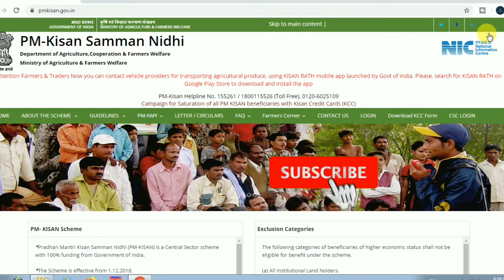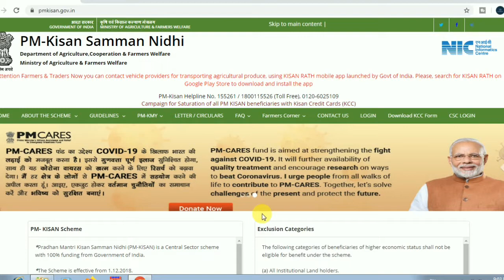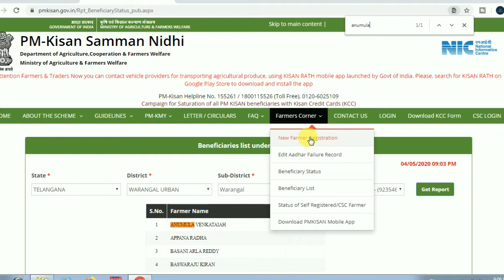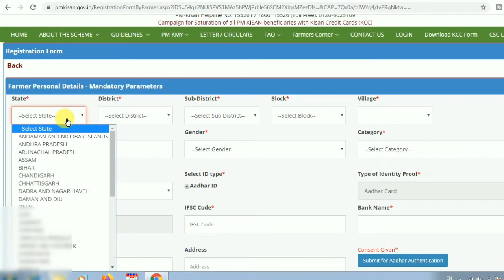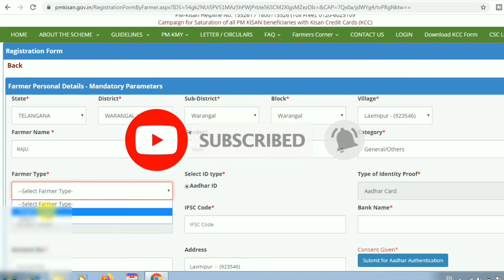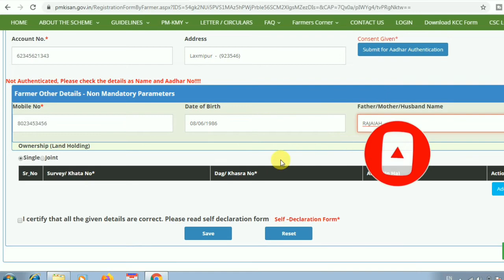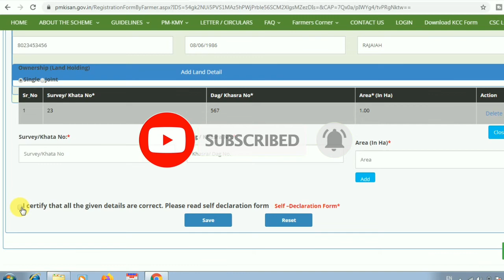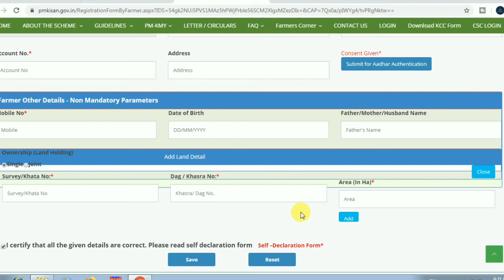PM kisan 2000 రాలేదా? వెంటనే ఇలా చేయండి I రైతుల ఖాతాలలో 2000 II రాకపోవడానికి అసలు కారణం ఇదే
pm kisan sammannidhi yojana beneficiary list,pm kisan samman nidhi yojana online application

My mike
My mike2
My phone

how to apply for pm kisan samman nidhi yojana in telugu,
how to check pm kisan samman nidhi beneficiary list,
how check pm kisan samman nidhi beneficiary status,
how to know the status  pm kisan samman nidhi,
pm kisansammannidhi,
pmkisansammannidhi,
pmkisan beneficiary list,
pmkisan online application,
pm kisan 2000 status check,
PM kisan samman nidhi 6000 status,
PM-Kisan Samman Nidhi,
PM-Kisan Samman Nidhi beneficiary status,
pm kisan samman nidhi 2020 status

pmkisan.gov.in status check 2020,

kisan samman nidhi application form,

pm samman nidhi yojana 2020,
pm kisan samman nidhi yojana 2020 status check,
pm kisan samman nidhi yojana registration,